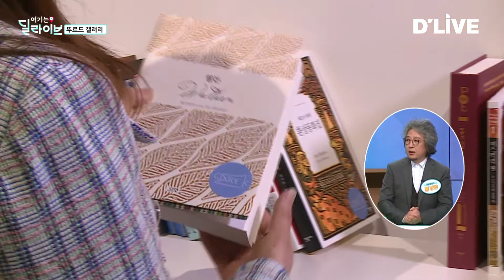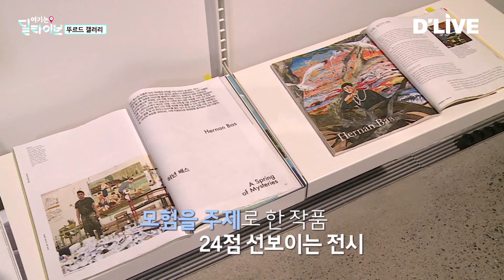헤르난 바스 전시회 '모험, 나의 선택' 작품들의 공통점은?ㅣ뚜르드갤러리ㅣ여기는딜라이브(210506방송)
갤러리 탐방하면서 미술관과 친해지는 시간🖌
🧑‍멋쟁이 홍경한 미술평론가🎨와 함께
헤르난 바스 전시회를 둘러볼까요?

⭐️전시회 일정⭐️
제목: 모험, 나의 선택 (21.02.25~21.05.27)
작가: 헤르난 바스
장소: 스페이스 K
시간: 10:00~18:00

보고 싶은 갤러리&미술관&전시 있으시면 댓글로 알려주세요
뚜르드갤러리가 찾아갑니다🧚‍♂️